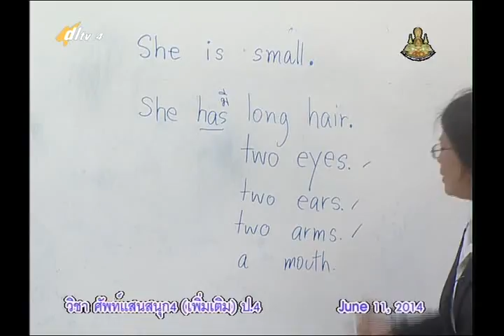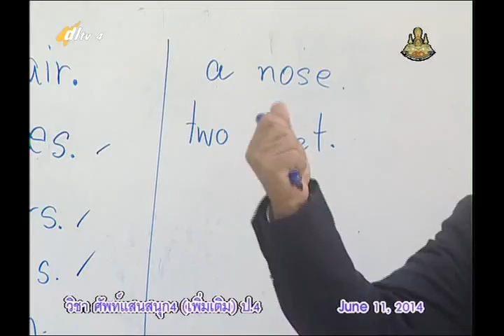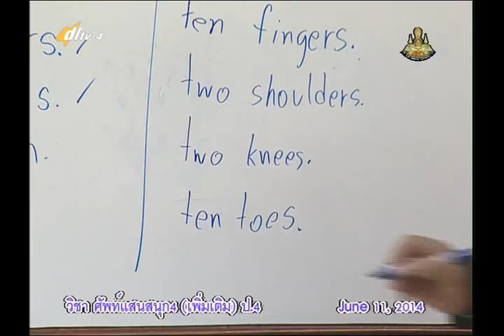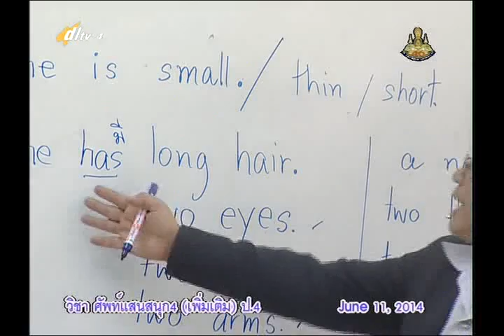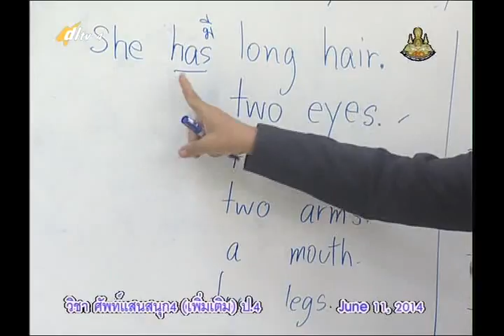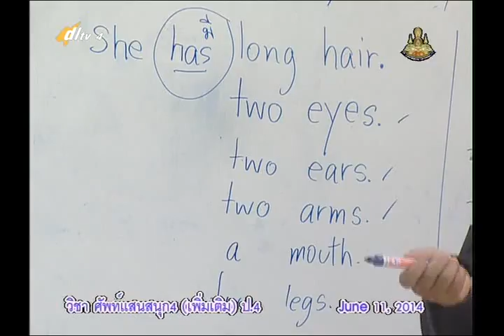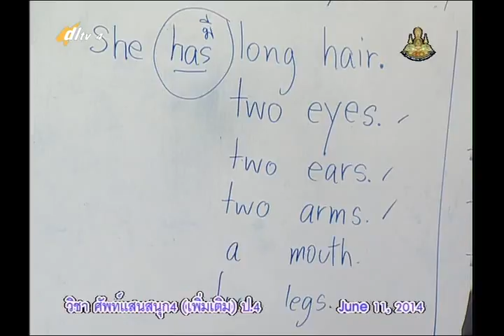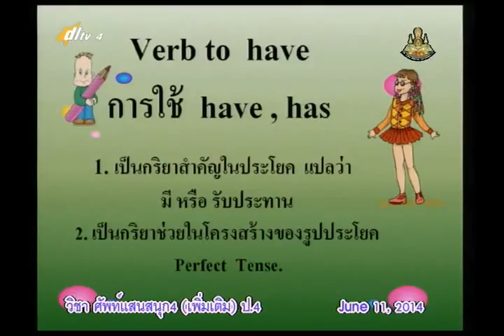014B+4110657+อ+Word Fun Verb to have have has+engp4+dl57t1